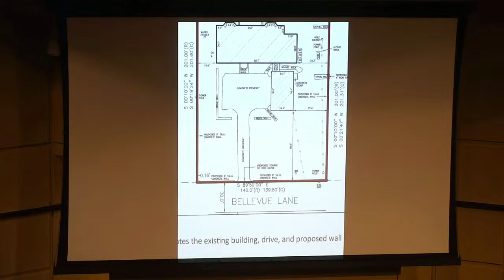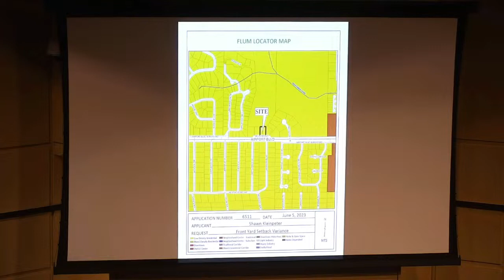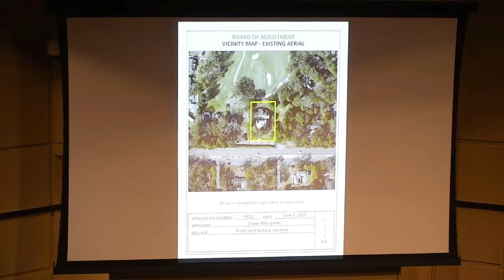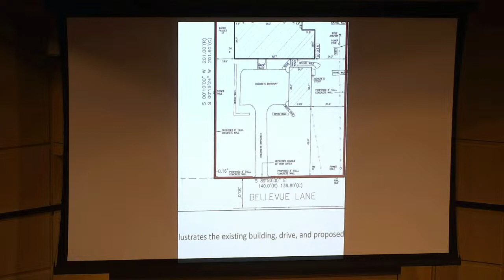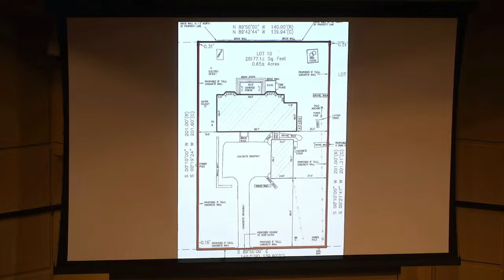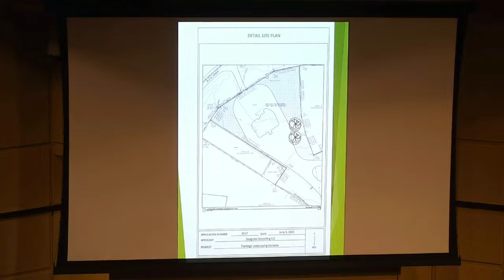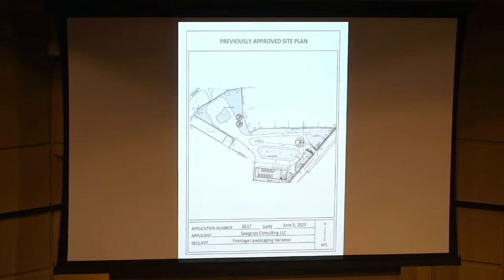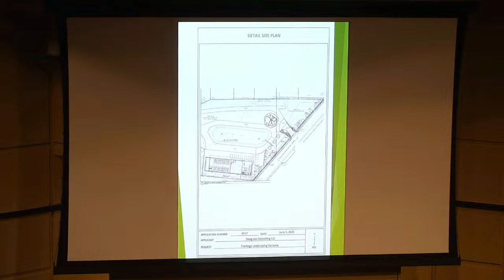City of Mobile Board of Adjustment Meeting June 5, 2023